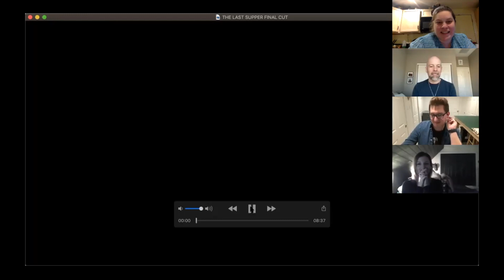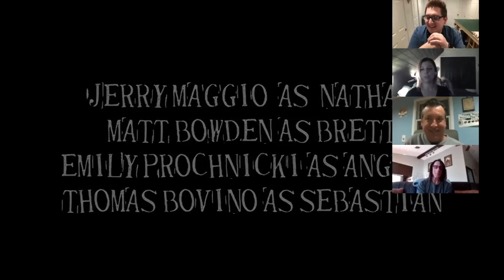PROJECT 52 : REUNION TOUR - WEEK 8 : THE LAST SUPPER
Join us for a great look back with the cast of THE LAST SUPPER